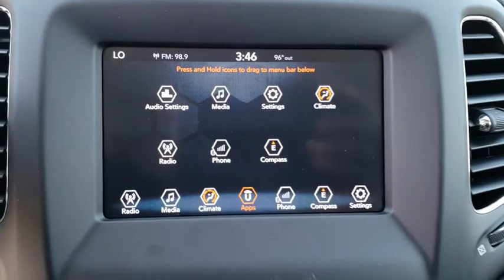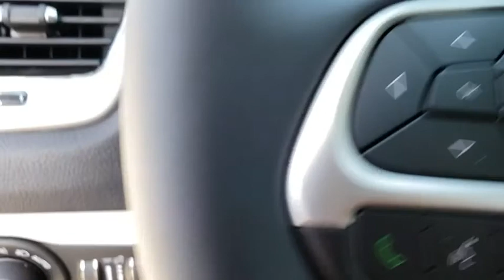2018 Jeep Compass New Smyrna Beach, Port Orange, Daytona Beach, Deltona, Sanford, FL T503416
DIAMOND BLACK New 2018 Jeep Compass available in New Smyrna Beach, Florida at New Smyrna Chrysler. Servicing the Port Orange, Daytona Beach, Deltona, Sanford, FL area.